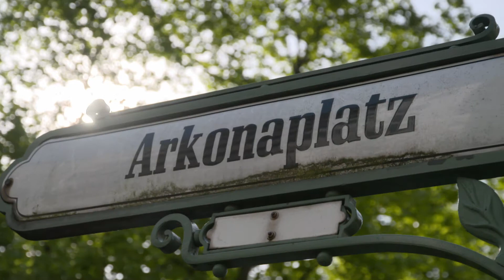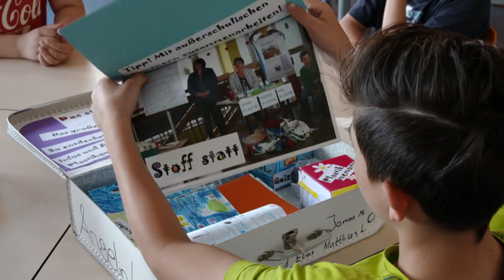Die 3 Gewinnerschulen in Kategorie 2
Die 6. Klasse der Grundschule am Arkonaplatz setzte sich mit den globalen Zusammenhängen und Problemen in der Textilindustrie auseinander. Auf einer Weltkarte zeichneten die Kinder die globale Produktionskette einer Jeans nach und recherchierten zu Herstellungsländern, Arbeits- und Produktionsbedingungen sowie ökologischen und wirtschaftlichen Faktoren. Eine simulierte Talkshow verdeutlichte die verschiedenen Perspektiven der vielen beteiligten Akteure und zeigte Möglichkeiten auf, den eigenen Konsum nachhaltiger zu gestalten
Ausgangspunkt für das Upcycling-Projekt der Kaplan-Kellermann-Realschule und des Thomas-Eßer-Berufskollegs war der gemeinsame Besuch einer Miró-Ausstellung.

Inspiriert davon, dass Miró in seinen Kunstwerken Abfallprodukte verwendete, entwickelten die Jugendlichen eigene Upcycling-Ideen. In Zweierteams, je ein Kind der Realschule und ein Jugendlicher der internationalen Förderklasse des Berufskollegs, wurden Musikinstrumente angefertigt, auf denen anschließend gemeinsam musiziert wurde.

Anhand von Internet- und Buchrecherchen, Filmen und Experimenten beschäftigten sich die Kinder der Grund- und Mittelschule Salzweg mit den globalen Auswirkungen von Mikroplastik auf die Umwelt. Alle Ideen wurden gemeinsam in einer Mindmap gesammelt und in unterschiedlichen Aktionen umgesetzt. Daraus entstand eine Vielzahl von Produkten, wie zum Beispiel ein Quiz, ein Memory und Anleitungen für naturwissenschaftliche und handwerkliche Experimente, die im Entdeckerkoffer zusammengetragen wurden.